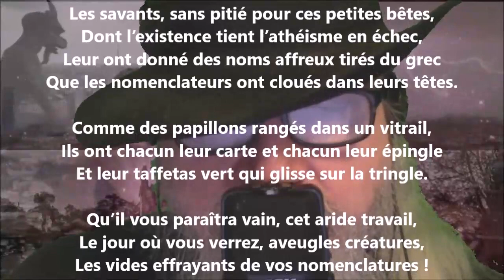Les petites bêtes - Gustave Le Vavasseur lu par Yvon Jean